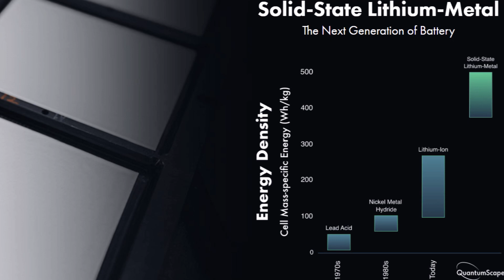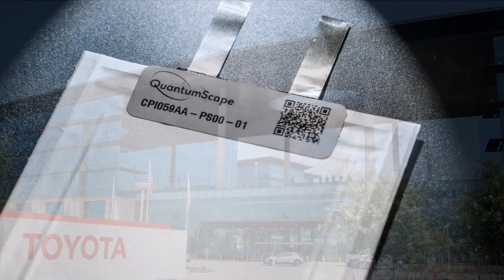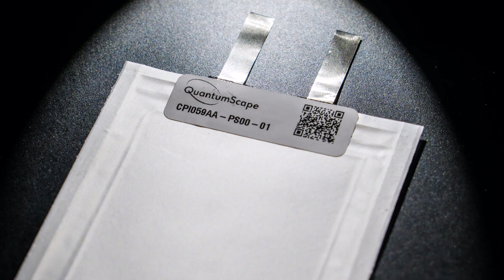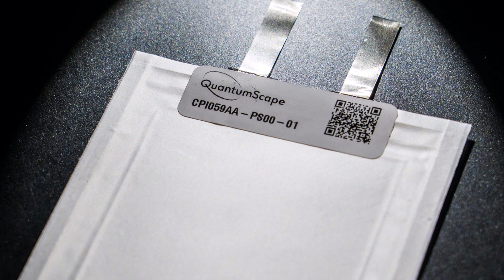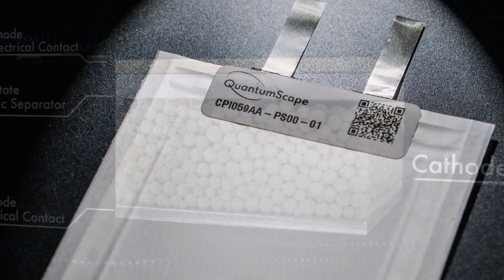Can Toyota Win The Solid State Battery Race?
In the race to produce the first electric car with a solid-state battery, Toyota is in the lead Toyota's rivals are chasing an EV breakthrough to take on Tesla. Can Toyota take pole in the solid-state battery race?

The world’s biggest carmaker in 2020, Toyota, has been considered a front-runner to produce a commercially viable solid-state EV battery. In fact, the carmaker plans to announce a prototype of a car powered by a solid-state battery by the end of this year and seeking to launch a vehicle in the early 2020s.

Limited range and slow charging are the two biggest drawbacks of electric vehicles, but if the battery makers solve these problems the new EV batteries (solid-state) could have a range of 621 miles per single charge and take 10 minutes to charge.

TechWire says Toyota aims to retain 90% of the battery’s performance over a 30-year lifespan. Toyota leads the solid-state battery patent count, owning over 1,000 patents related to the technology.

Despite recent announcements around the great advancements to come in its lithium-ion technology, observers are turning envious eyes to QuantumScape.

At work for a decade on its "solid-state batteries," QuantumScape is a start-up based in San José. Supported in particular by Bill Gates, it raised 700 million dollars earlier in the year and its largest shareholder is none other than Volkswagen, via a joint venture which highlights the close commitment of the German manufacturer to the young shoot. American.

"Toyota has been pursuing a next-generation battery for over a decade, making the largest number of patent applications for solid-state batteries from 2014 to 2018, according to a report by the European Patent Office and the International Energy Agency. Toyota vowed at an earnings conference on May 12 to sell 8 million electrified vehicles in 2030, with fuel-cell vehicles and EVs accounting for a quarter of that estimate," reports TechWire.

In April 2020 Toyota established Prime Planet Energy & Solutions, a joint venture with Panasonic to develop vehicle batteries, with a focus on solid-state batteries.